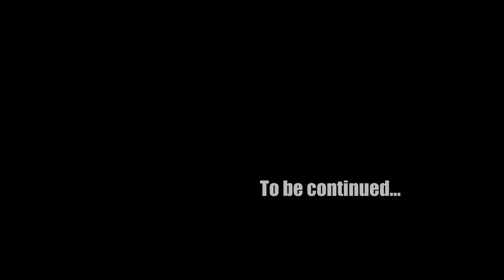Let's Play Broken Age - Chapter 13: KNOT so tough now, are you?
Part 4 of my Let's Play of Broken Age Act 2 (or part 13 of Broken Age as a whole) for the Something Awful LP forum.